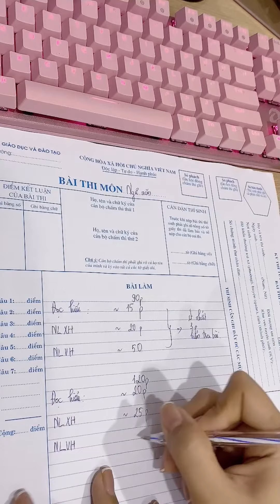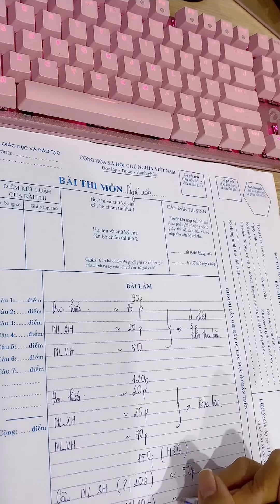Học sinh giỏi Văn phân chia thời gian làm bài như thế nào